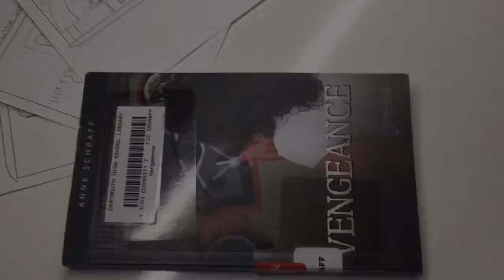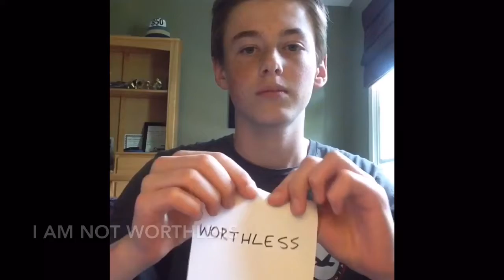Vengeance by Anne Schraff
Dartmouth High School student-created book trailer for Vengeance by Anne Schraff.